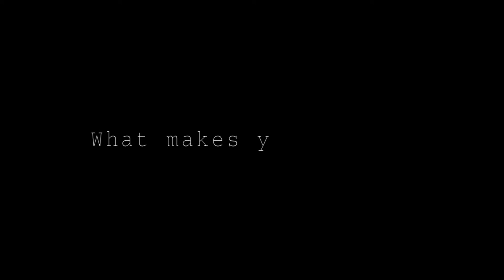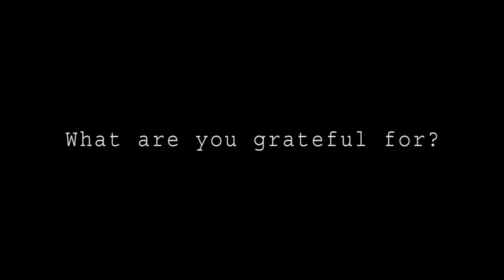Anger and Gratitude- Rocco Weyer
Thank you to all those who appeared in this short film.